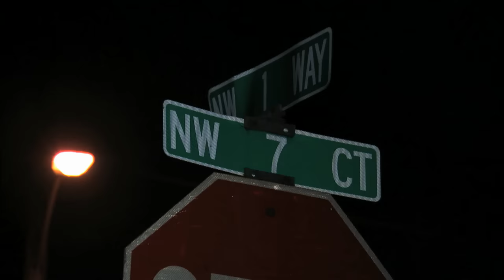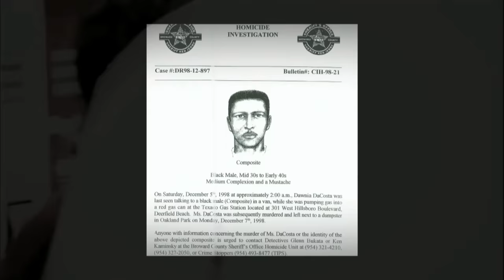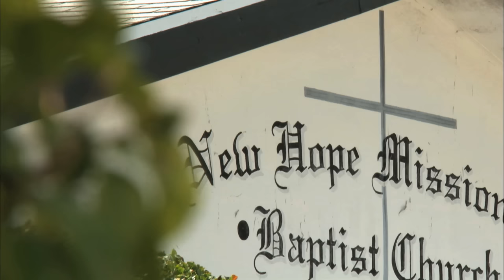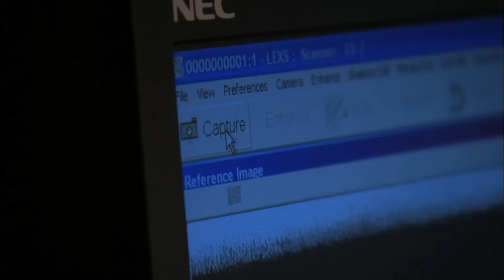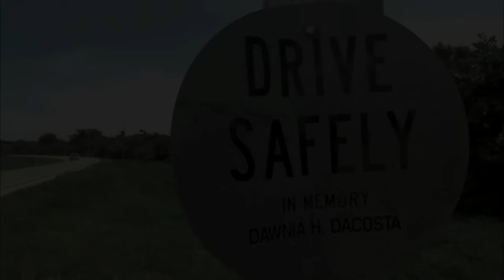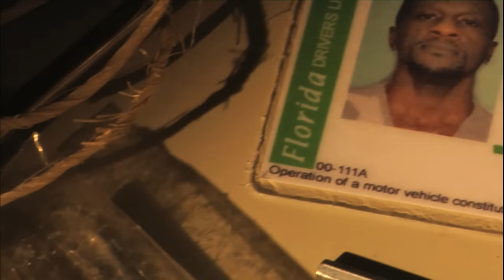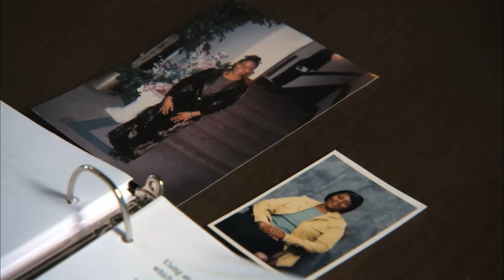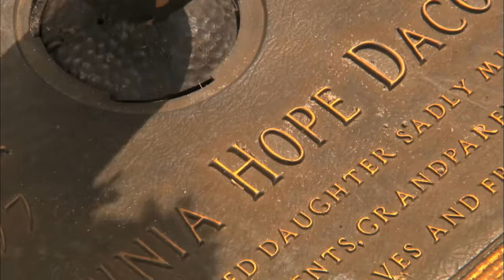Forensic Files (HD) - Season 13, Episode 18 - Church Dis-service - Full Episode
A young woman attends evening church services... then disappears. When her abandoned car is found, the tank is empty and a gas can she kept in her trunk for emergencies is missing.